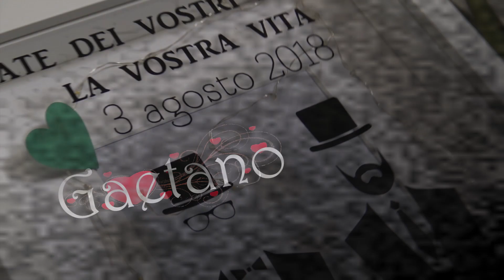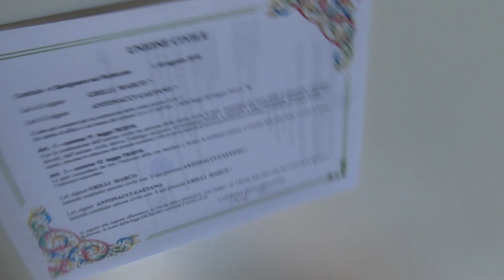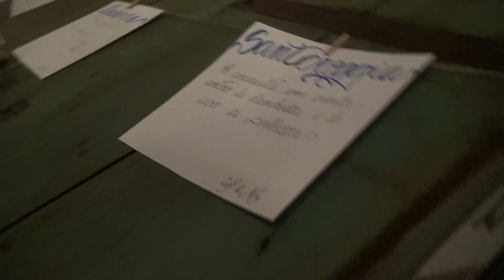La Notte Vola - Marryoke Marco e Gaetano - Wedding Video Music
Nel loro giorno più importante, sulle note del'intramontabile canzone di Lorella Cuccarini, ecco a Voi la performance canora di Marco & Gaetano e i loro amici.